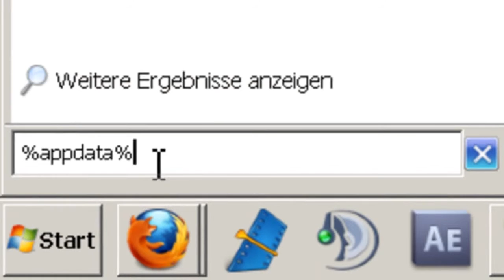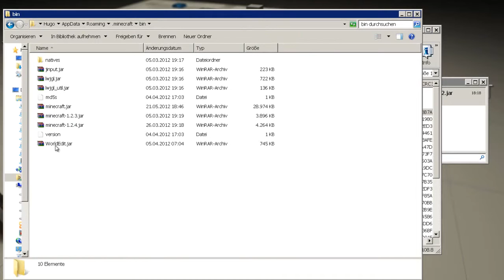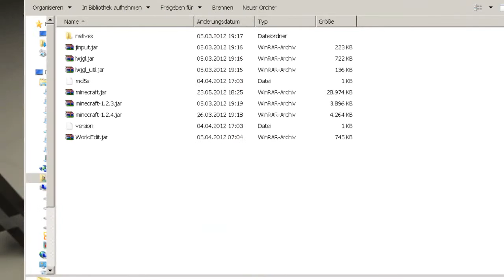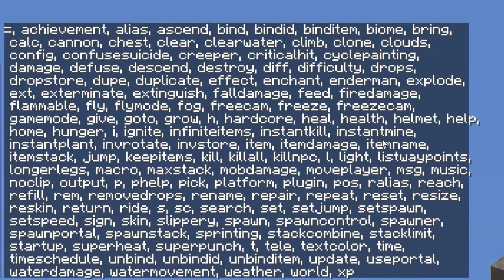SinglePlayerCommands Minecraft 1.2.5 installation +download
Alle Links in der Viedeobeschreibung! Einfach öffnen! :)

Es hat euch gefallen? Ihr würdet gern noch mehr sehen? Dan abboniert mich. :)